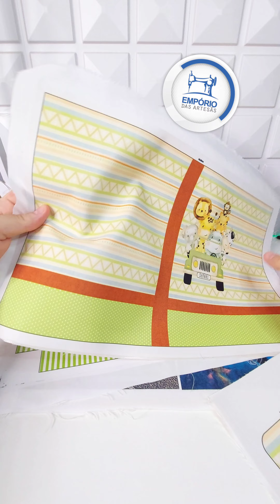O Que é um Painel Sublimado Estruturado em tecido?